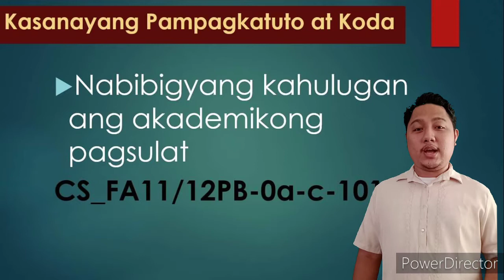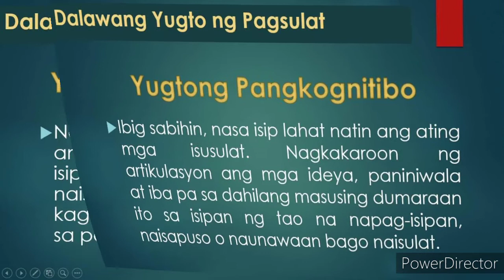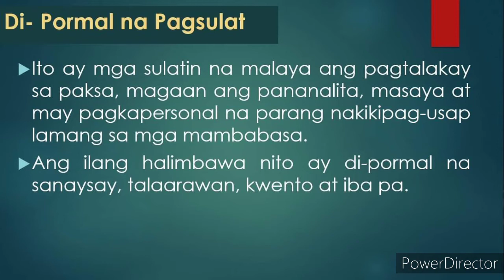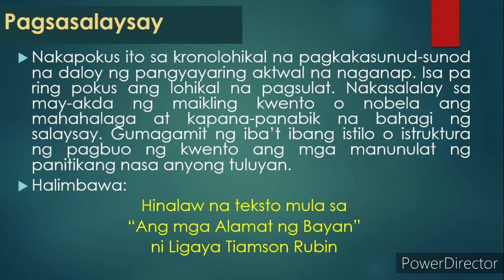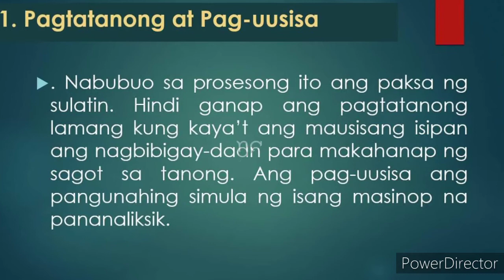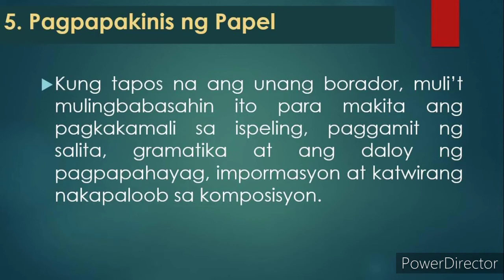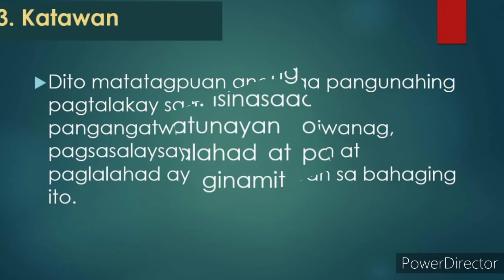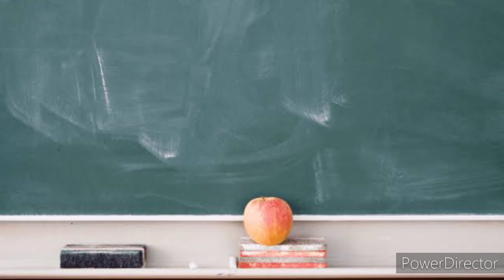Kahulugan at Katuturan ng Pagsulat Pagsulat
It is the first Most Essential Learning Competency in the subject Filipino sa Piling Larang- Akademik. It is a lesson about the topic, "Kahulugan at katuturan ng Akademikong Pagsulat" under senior high school Academic track.